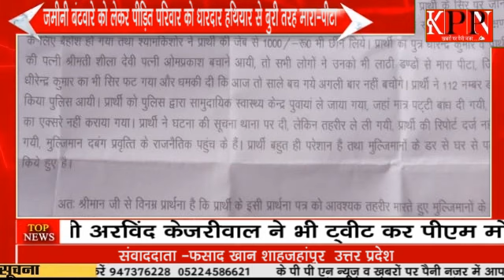जमीनी बंटवारे को लेकर पीड़ित परिवार को धारदार हथियार से बुरी तरह मारा-पीटा .....kppn News